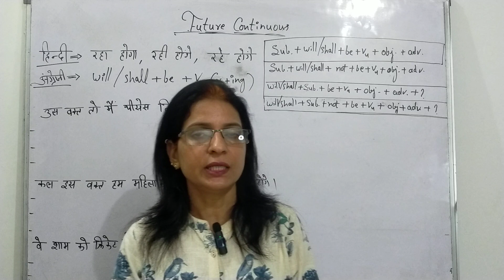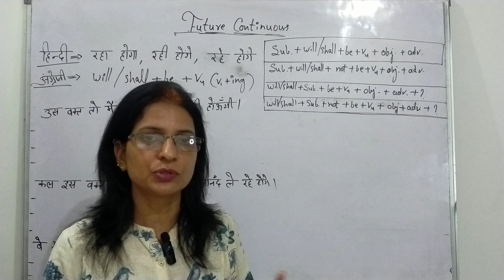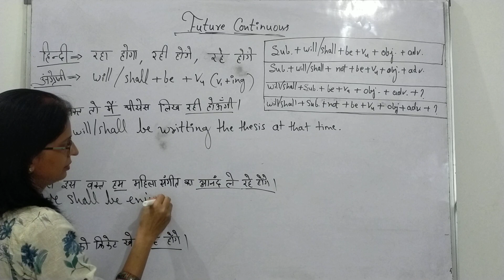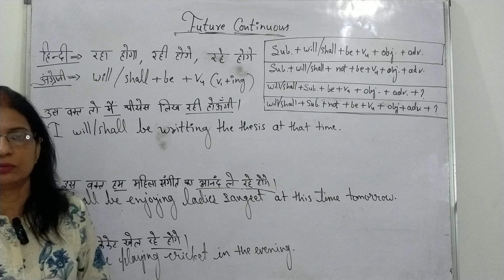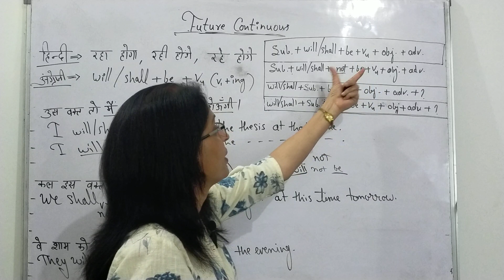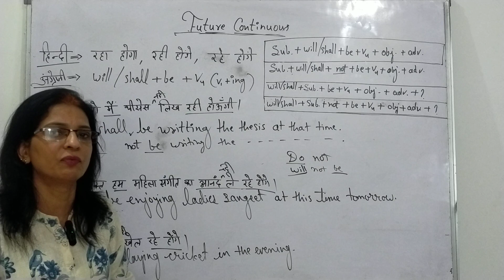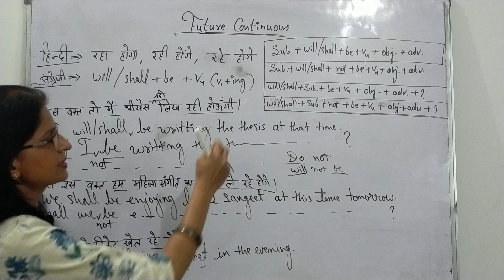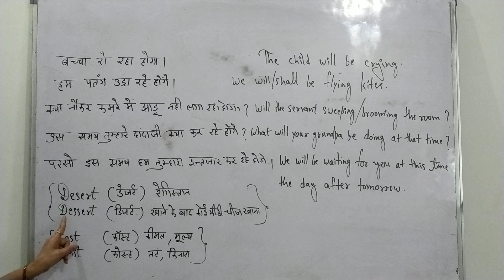future continuous tense